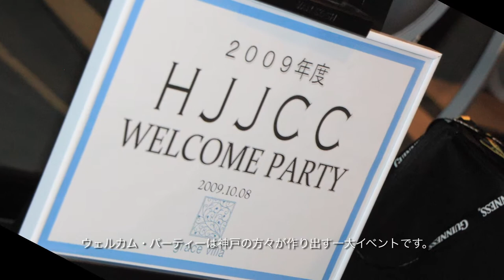HJJCC in Kobe 2009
Every year, the Cherry Blossom Festival Court and members of the Honolulu Japanese Chamber of Commerce travel to Japan on a Goodwill Tour.  The third and final stop was Kobe.